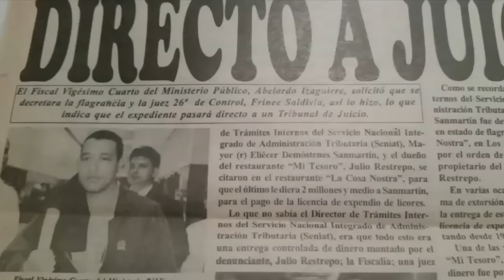La Hora de Abelardo Izaguirre Seg 1 Lunes 23 enero 2017